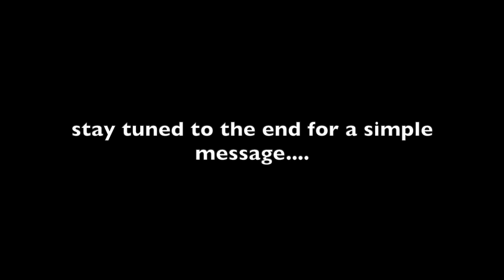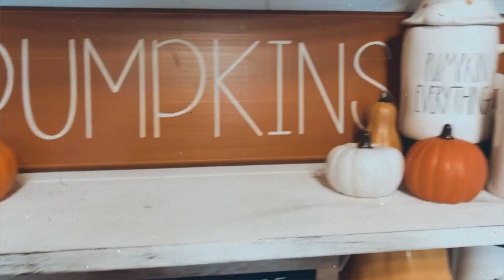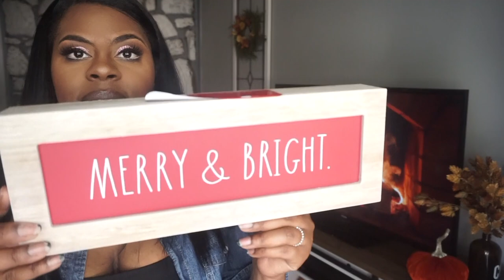GoodBye Halloween, Hello Thanksgiving/Dunn Run/Special Message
Follow my girl @ShortyTam here on YOUTUBE!

Amazon Tv Stand

Amerlife TV Stand Sliding Barn Door Modern&Farmhouse Wood Entertainment Center, Storage Cabinet Table Living Room with Adjustable Shelves for TVs Up to 65",White&Rustic